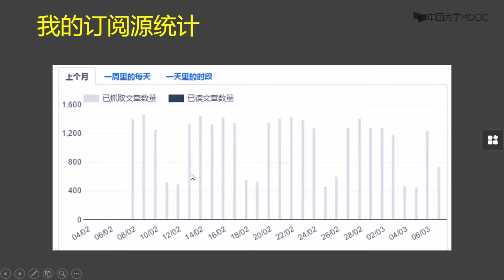3 5 阅读后的信息管理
第一周  信息社会的挑战及课程内容设计

1.0 信息社会的挑战及课程内容设计

1.1 研究生与科研

1.2 社会发展趋势分析

1.3 课程内容设计

1.4 学习资源及要求

1.5 高效学习的策略

1.6 课程小结

第一周作业

第二周 学习与搜索

2.1 学习与搜索

2.2 搜索引擎简介

2.3 常用搜索引擎及使用方法

2.4 搜索的未来趋势

2.5 本地搜索everything

2.6 课程小结

第二周作业

第三周 RSS-同步世界最新资讯

3.0 RSS-同步世界最新资讯

3.1 我们需要怎样的信息工具

3.2 什么是RSS

3.3 如何使用RSS

3.4 inoreader网站的使用

3.5 阅读后的信息管理

3.6 播客工具

3.7 RSS练习

第三周作业

第四周 个人知识管理工具—为知笔记+思维导图

4.1.0 个人知识管理工具—为知笔记

4.1.1 信息管理的挑战

4.1.2 为知笔记是什么

4.1.3 为知笔记使用指南

4.1.4 我的使用场景

4.1.5 作业及练习指南

4.1.6 为知笔记课程小结

4.2.0 思维导图及其利用

4.3.0 个人学习体系及学习能力测试

第四周作业

第四周—考试：第一次限时测验——快速收集主题资料及分析

第五周 十大信息源及图书馆资源

5.1 下半学期课程体系

5.2 限时作业的目的是什么？

5.3 科研常用的十大信息源

5.4 文献调研起步

5.5 补充知识：文献加工

5.6 图书馆资源及服务

5.7 作业练习：熟悉你的图书馆

第五周作业

第六周  文献数据库简介

6.0 文献数据库简介

6.1 WOS平台的演进史

6.2 检索前—理解数据库

6.3 检索中—数据库使用方法

6.4 scopus数据库

6.5 前沿在哪里？什么课题值得做？

6.6 检索后—文献阅读、管理

第六周作业

第七周  文献管理软件Endnote X9快速入门

7.1 软件诞生的背景

7.2 软件功能快速演示

7.3 文献信息输入

7.4 文献管理软件的功能

7.5 编辑参考文献的方法

7.6 高效阅读文献

7.7 高效文献调研及下周作业

第七周作业

第八周—考试：第二次限时测验——快速熟悉一个研究方向

第九周 利用HistCite快速定位关键文献

9.1 第二次限时作业的反馈

9.2 快速锁定核心文献

9.3 HistCite分析结果示例

9.4 HistCite作业问题分析

第九周作业

第十周 趋势与选题

10.1 创新的衡量标准和趋势

10.2 创业选题和科研选题

10.3 最后几周的安排

第十周作业

第十一周 问题解决与头脑风暴

11.1 如何解决问题

11.2 反馈与学习

11.3 头脑风暴

11.4 文献管理NoteExpress

11.5 同步协作一起写

第十二周  六顶思考帽与课程总结

12.1 六顶思考帽

12.2 课程总结

12.3 个人感想和赠言

第十二周作业